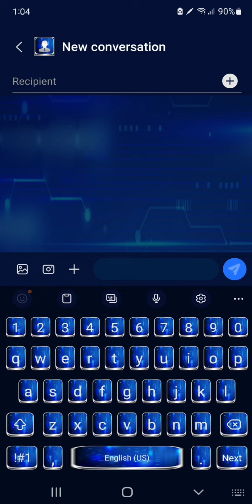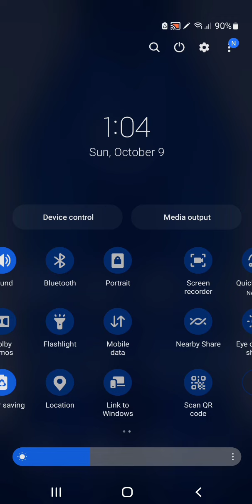Hybrid Blue Gallaxy Theme